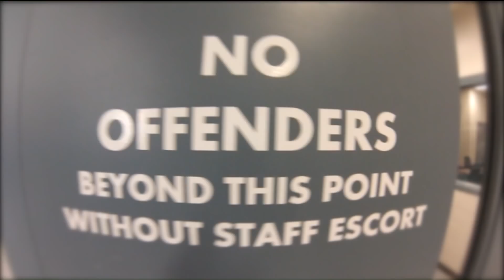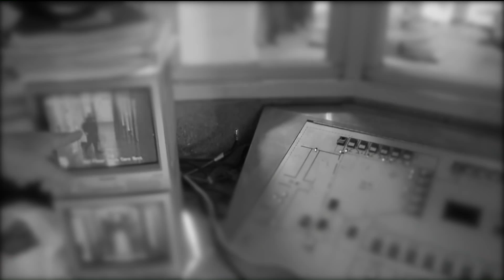Missouri Dept. of Corrections losing veteran employees, hiring unqualified replacements